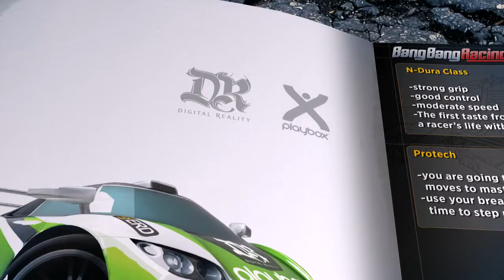Bang Bang Racing Trailer